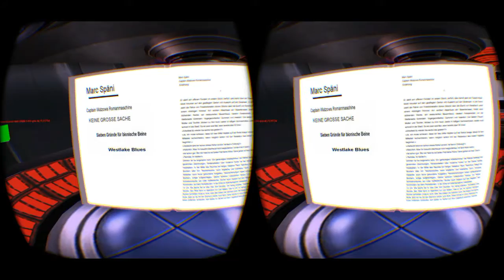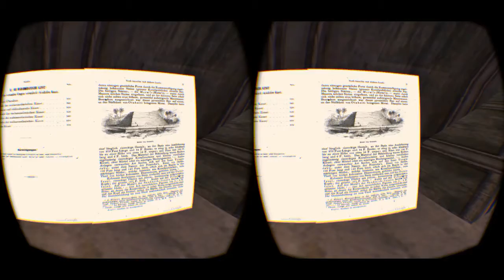oculus rift 3ter Versuch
Hier wurde wieder mit dem CtrlAltStudio-Viewer-Alpha - Viewer in SL aufgenommen.
Ort ist zunächst wieder der Perry Rhodan Kugelraumer, welcher die Abteilung "SF, u.ä." der Freien Bibliothek Pegasus in SL darstellt.
Aber auch im "2nd Zwinger", in dem Alte Meister (Gemälde) präsentiert werden, wurde anschließend gefilmt.
Dieser Clip wurde mit der HyperCam direkt vom Bildschirm aufgenommen.
Der 3D - Effekt kommt so auch beim Tragen einer einfachen 3-D - Brille (mit Handy) zum Tragen.